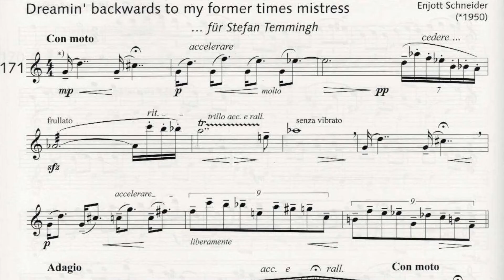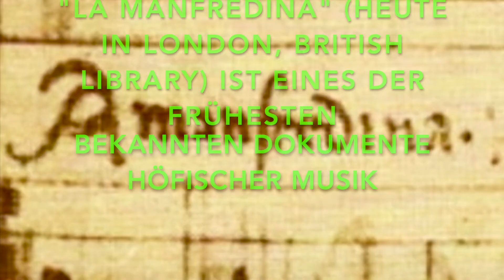Enjott Schneider TRAILER "DREAMIN BACKWARDS" for flute solo, with Stefanie Pritzlaff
Trailer 4' / original length 6' - Stefanie Pritzlaff performs with a renaissance flute: „Rückwärts träumend zu meiner Herrin aus früherer Zeit“ combines modern sonority with the sound world of the Italian Trecento: "La Manfredina" (now kept in the British Library) is one of the earliest and best-known documents of courtly music. The maiden name "Manfredina" is shrouded in mystery. Here it seems ultimately to go back to the Hohenstaufen Emperor Frederick II (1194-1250), who was described as both a "stupor mundi" (wonder of the world) and a "beast", in any case the "first modern man on the throne" (cultural historian Jakob Burckhardt). - Recorded in a concert 18th of June 2020 in Munich, organized by MGNM "Münchner Gesellschaft für neue Musik"
Publisher: